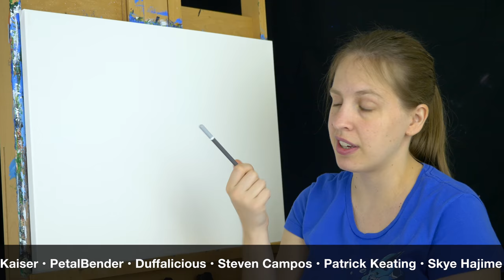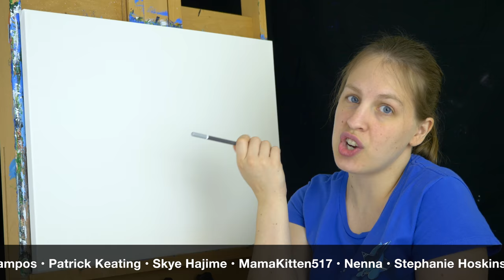Katamari Damacy - "Rolling" Painting (Full Version)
Today I'm painting a scene from Katamari Damacy!

🖼 • Bid on the original canvas: [Sold]

 • Canvas: 18x24 Gessoed in white
 • Favorite Brushes: Blick Studio, Liquitex Basic, and Simply Simmons
 • Paint: Golden Heavy Body Acrylic in: Titanium White, Mars Black, Primary Magenta, Cyan, Yellow, Cadmium Yellow Hue, CP Cadmium Red, Burnt Sienna, Burnt Umber, Neutral Grey #5, Titan Buff
 • Specialty Items: Empty Molotow Markers, Golden High Flow Acrylic in: Titanium White, Carbon Black, and Shading Grey

A L S O • W A T C H